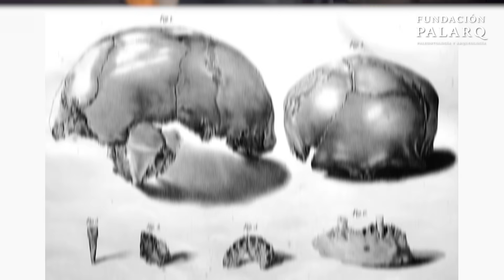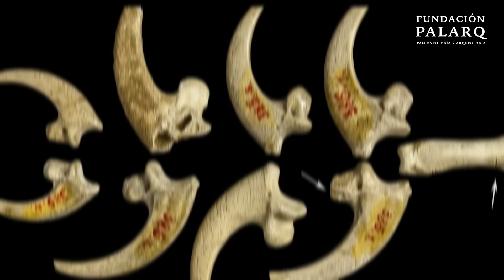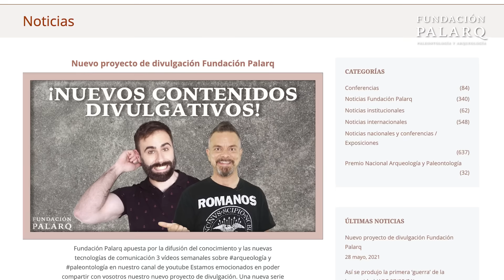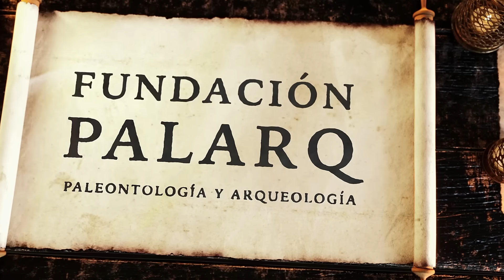🚫 Mitos Falsos Sobre la Prehistoria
- Descubre los mitos más comunes sobre la Prehistoria y la evolución humana que siguen presentes en la cultura popular. En este vídeo desmontamos falsas creencias como la idea de que los neandertales eran toscos e inferiores, que las mujeres no cazaban, o que los humanos prehistóricos vivían exclusivamente en cuevas. Exploraremos la verdadera complejidad y sofisticación de nuestros ancestros, desde sus rituales, arte y estructuras sociales hasta los hallazgos arqueológicos más sorprendentes.

Acompáñanos en este fascinante recorrido para entender cómo vivían realmente nuestros antepasados y por qué es hora de dejar atrás los estereotipos sobre la Prehistoria. 🌍🔍

🌐  FUENTES:

- Haas, R., Watson, J. T., & Viets, B. (2020). Female hunters of the early Americas. Science Advances, 6(45), eabd0310. Recuperado de

- Villa, P., & Roebroeks, W. (2014). Neandertal demise: An archaeological analysis of the modern human superiority complex. PLOS ONE, 9(4), e96424. Recuperado de

- Wade, L. (2020). Early women were hunters, not just gatherers, study suggests. Smithsonian Magazine. Recuperado de

- Leder, D., et al. (2021). A 51,000-year-old engraved bone reveals Neanderthals' capacity for symbolic behaviour. Nature Ecology & Evolution, 5, 1273–1282. Recuperado de

- Gibbons, A. (2011). Neanderthals mastered the art of making fire. Science. Recuperado de

- Fry, D. P., & Söderberg, P. (2013). Lethal aggression in mobile forager bands and implications for the origins of war. Science, 341(6143), 270–273. Recuperado de

- Von Petzinger, G., & Nowell, A. (2014). A place in time: Situating Chauvet within the long chronology of symbolic behavioral development. Journal of Human Evolution, 74, 37–54. Recuperado de

- Pettitt, P. (2011). The Palaeolithic origins of human burial. Routledge. Recuperado de

- Leroi-Gourhan, A. (1993). Gesture and speech. MIT Press. Recuperado de

- Zilhão, J., & d'Errico, F. (Eds.). (2003). The chronology of the Aurignacian and of the transitional technocomplexes: Dating, stratigraphies, cultural implications. Instituto Português de Arqueologia. Recuperado de